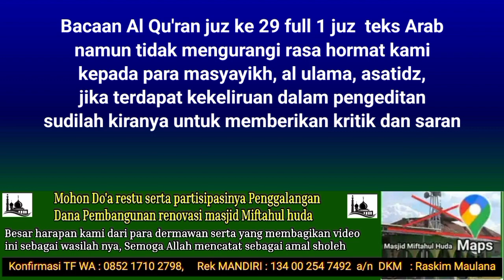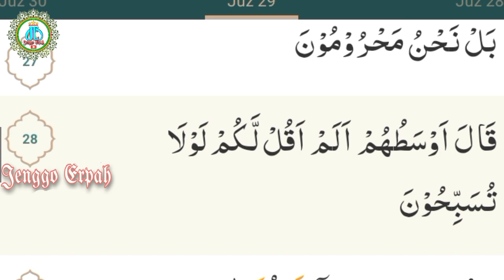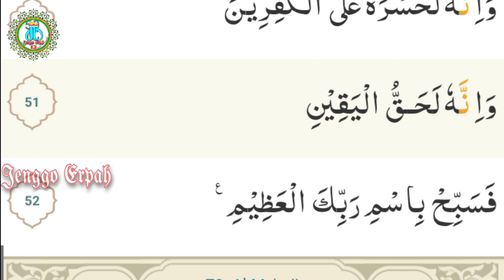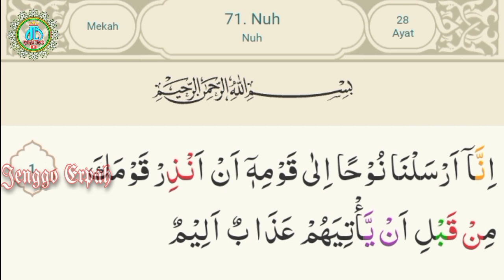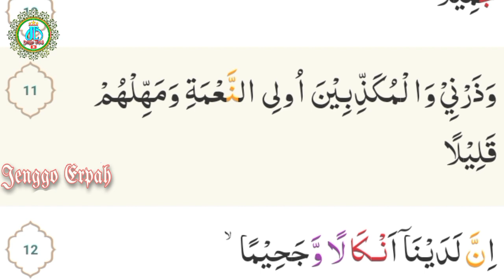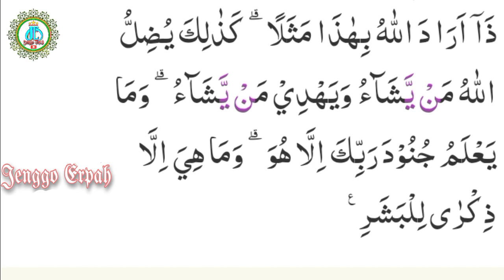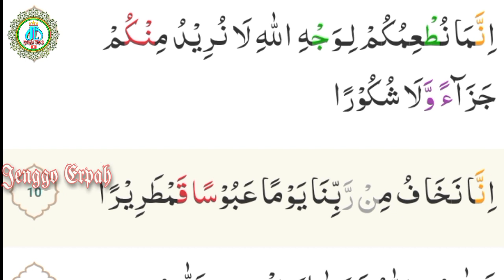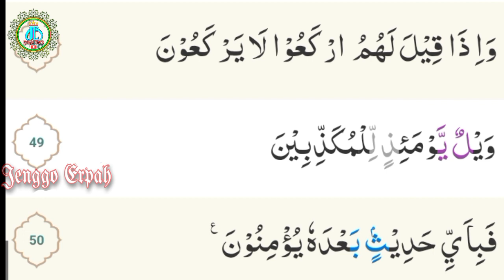Bacaan Al Qu'ran Juz ke 29 full 1 juz teks Arab, mulai Surah Al Mulk sampai juz ke 30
Bacaan Al Qu'ran juz ke 29 full 1 juz mulai dari Surah

NB:
Assalamu'alaikum warahmatullahi wabarakatuh.
Mohon Do'a serta partisipasinya
kepada Yth : Bapak /Ibu/saudara/i yang Dermawan
besar harapan kami dari sisihan rizki dari hamba Allah
untuk  ikut berpartisipasi dipembangunan Renovasi masjid Miftahul Huda, yang di kampung kami
dan semoga dengan melalui media ini lebih banyak lagi yang terketuk hatinya. untuk ikut berperan dalam mensukseskan, sarana dan prasarana pasilitas Ibadah, yang ada di kampung kami. Sebelum dan sesudahnya Terima kasih sebesar-besarnya kepada yang sudah membagikan video ini serta ikut berpartisipasi dalam hal ini semoga Allah SWT membalasnya dengan limpahan rizki yang barokah,
Aamiin...
kami ucapkan jazakumullah khoiron katsir
 جزکم الله خیرا کثیرا
Wassalmu alaikum warahmatullahi wabarakatuh
konfirmasi kontak
Ketua DKM : 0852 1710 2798 / Raskim Maulana/Jenggo Erpah
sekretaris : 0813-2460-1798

Kotak DONASI Infaq shodaqoh Renovasi Masjid Miftahul Huda Dusun Sukatani 1 Desa Mekarwaru, Kecamatan Gantar Indramayu, Jawa Barat Indonesia,

MANDIRI    :  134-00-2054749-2     a/n RASKIM MAULANA